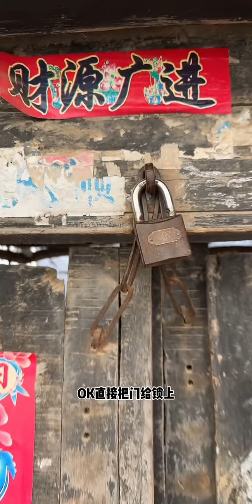和网恋女友一起保卫烟花的 第七天